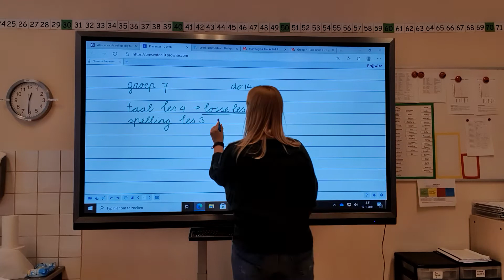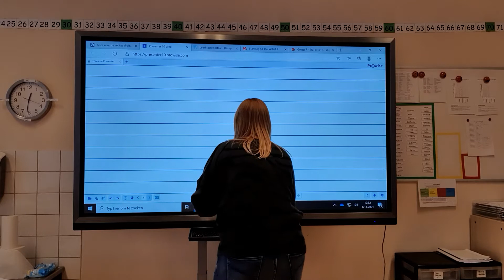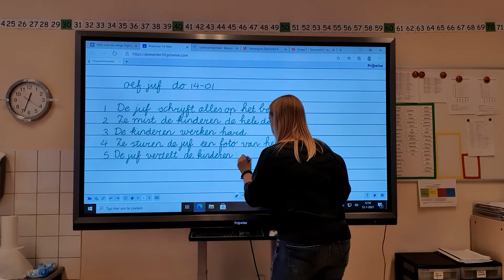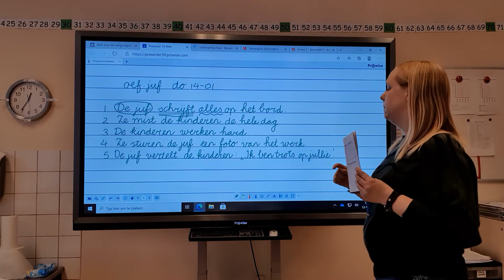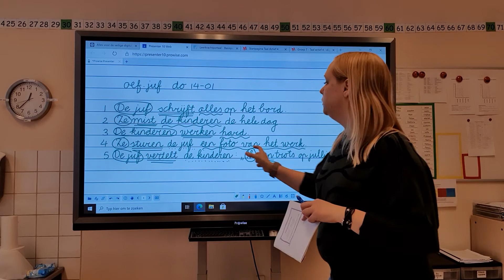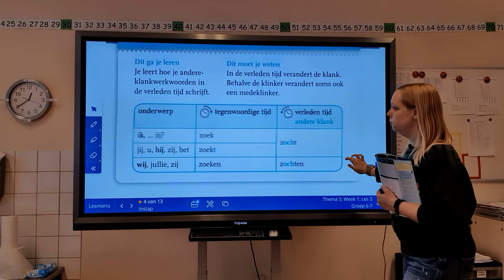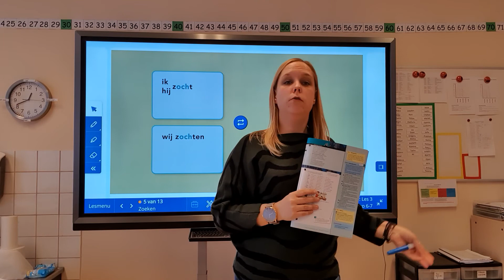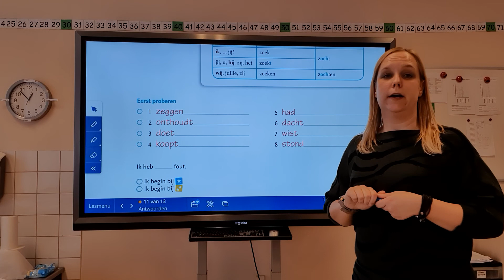Groep 7 taal en spelling donderdag 14 januari